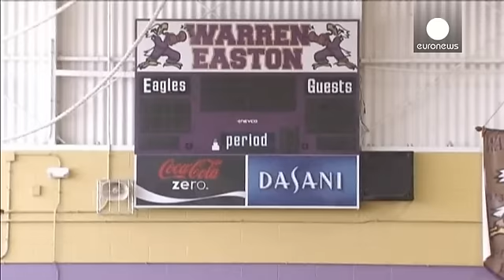Bush vuelve a Nueva Orleans en el décimo aniversario del huracán Katrina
El expresidente George W. Bush, acompañado de su mujer Laura, bailó con los ciudadanos en la misma escuela que visitó en el primer aniversario de la tragedia, cuando aún era presidente. Sin embargo, la gestión de su Gobierno tras el Katrina fue duramente criticada y quedó como uno de los puntos más negros de su mandato.

El 29 de agosto de 2005 el huracán Katrina azotó la costa del Golfo cobrándose la vida de 1.800 personas en cuatro estados y provocando daños de más de 150.000 millones de dólar…